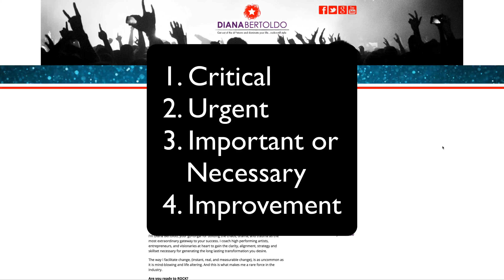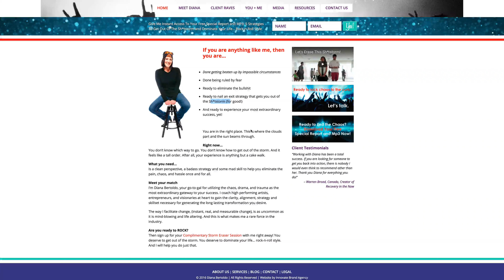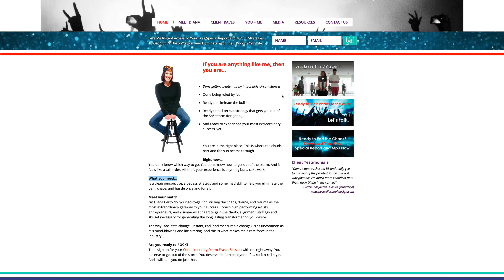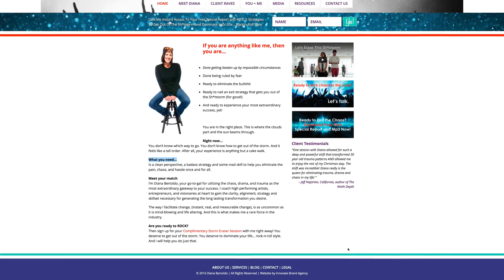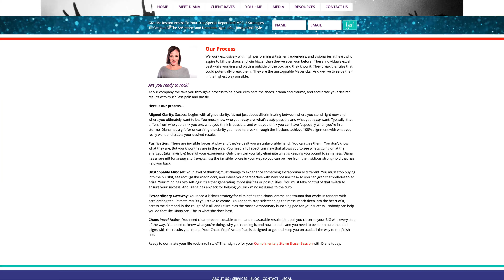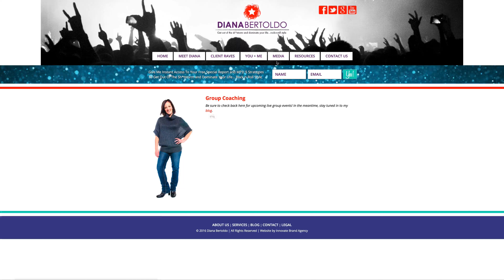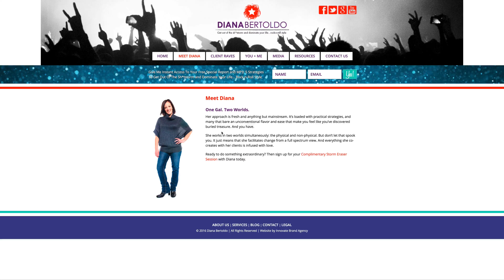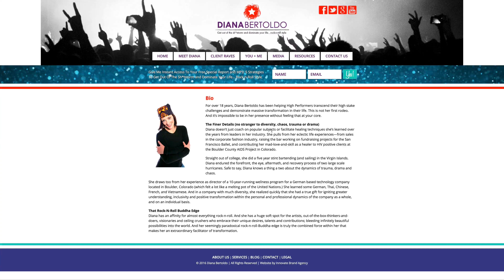Diana Bertoldo Website Analysis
In this video Steve Pederson of Rockstar Website Design does a website analysis of Diana Bertoldo’s